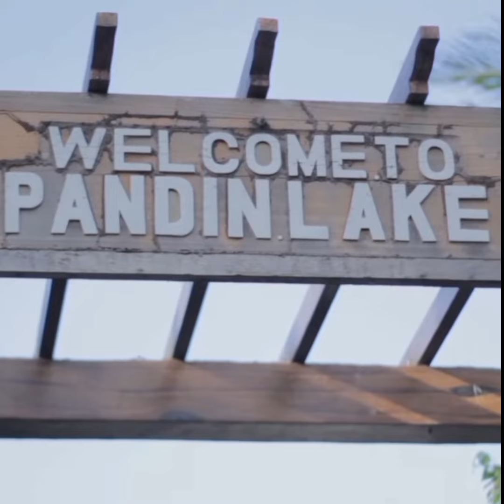Bangkero, May Masamang Balak sa Turista